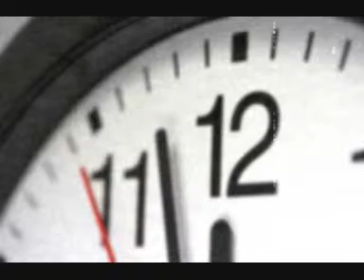Time Tom Waits COVER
.time that you love.